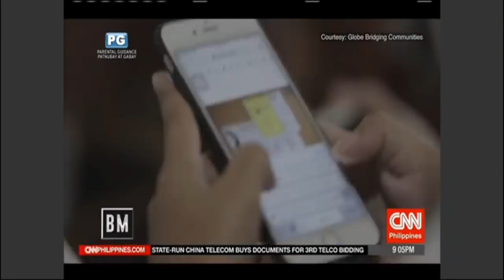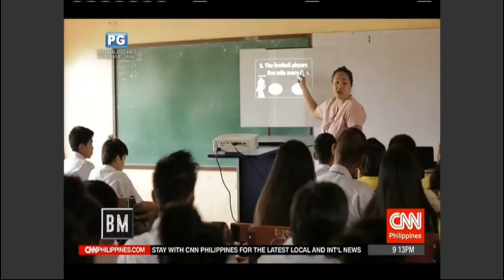ABIS on CNN Philippines Business Matters with Pinky Webb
CNN Philippines' Business Matters hosted by Ms. Pinky Webb featured Ms. Dorothy Grace Iyulores Reyes of Andres Bonifacio Integrated School on her journey as an ICT teacher. ABIS Principal Mr. Henry Sabidong and SDO Mandaluyong IT Officer Mr. Jd Sianoya Mercado got featured as well.